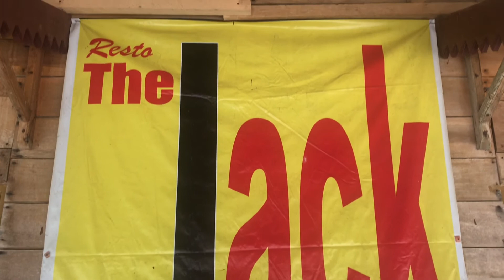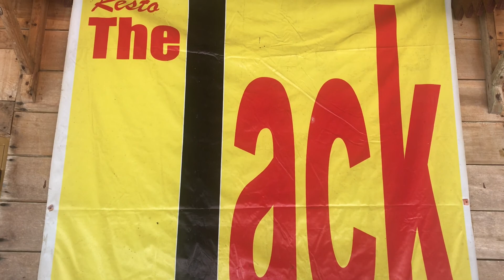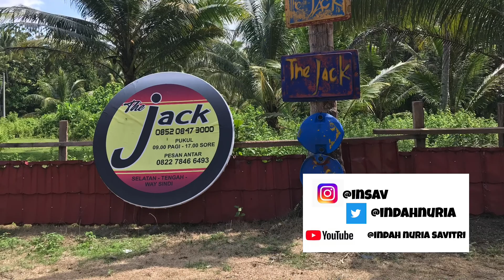RESTO THE JACK, KRUI, LAMPUNG - SEAFOODNYA JUARA, PERSIS PINGGIR PANTAI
Hai semuaaaa...

Apa kabar?
Sehat, sejahtera dan bahagia selalu yaaa wherever you are!
Indah Nuria is here again..

Masih melanjutkan perjalanan kami ke Pulau Pisang, Pesisir Barat, Lampung, kami sekeluarga sempat mampir di Krui untuk makan siang di THE JACK!

Dan OH MY seafoodnya enak bangeeeet!
Mau tau ada apa aja yang bisa dinikmati di restoran yang letaknya di pinggir laut ini?

Tonton sampai habis yaaa RESTO THE JACK, KRUI, LAMPUNG - SEAFOODNYA JUARA, PERSIS PINGGIR PANTAI

And more..